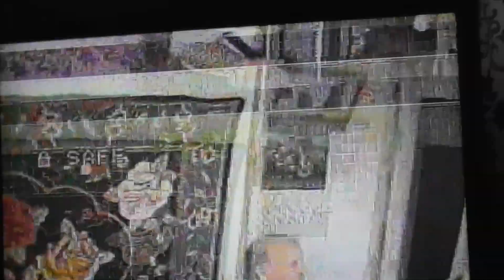21\кадриль\из\к\ф\кубанские казаки\и\супер барыня\на супер\горьк гарм\от самоучки\слухач\без\муз\обр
архив 2007г